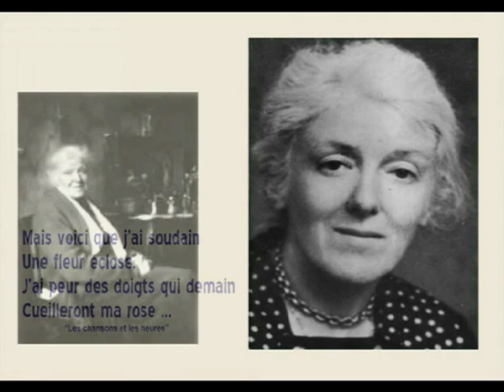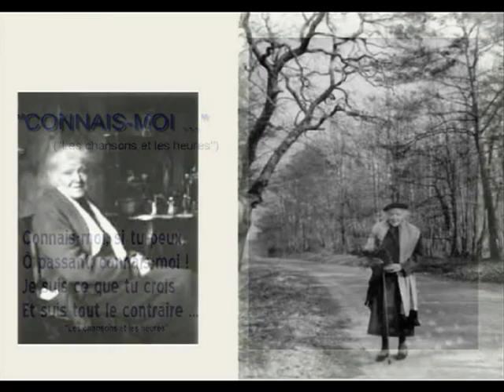Marie NOEL Connais moi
Poème de Marie NOËL (Marie ROUGET) 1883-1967 , poétesse d'Auxerre
Tiré de son recueil "Les chansons et les heures" (1922)